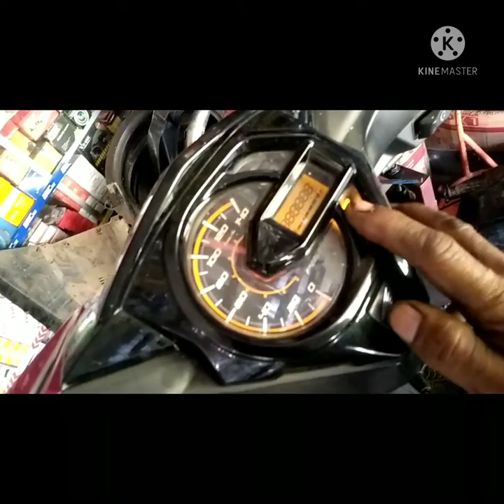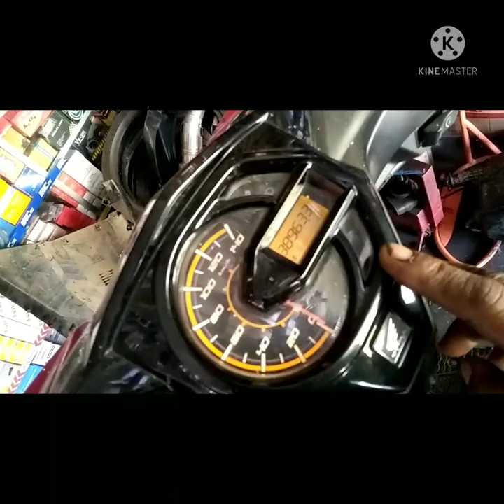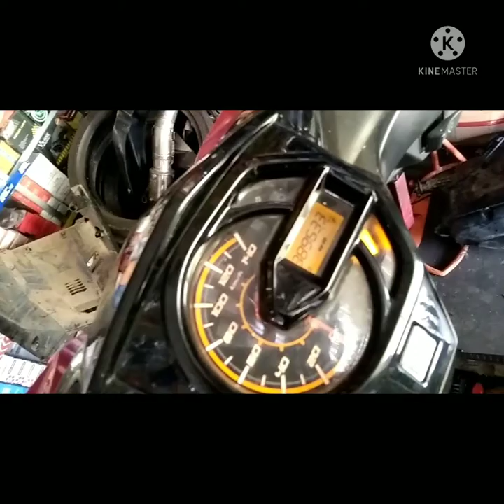Beat fi mati total (part 1)